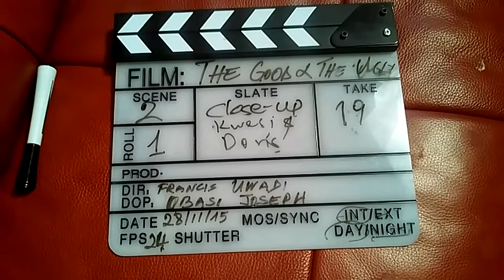The Good & The ugly behind the scene